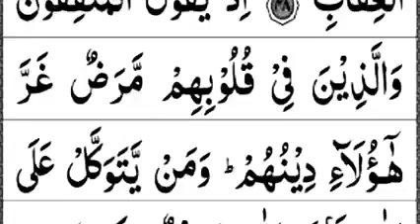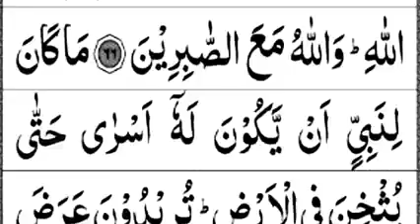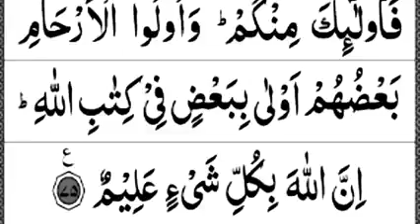SURAH AL-ANFAL|Surah Al-Anfal full arabic HD text|Recitation of surah Anfal|سورة الأنفال|Kid's Quran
SURAH AL-ANFAL||Surah Al-Anfal full arabic HD text||Recitation of surah Anfaal||سورة الأنفال||Kid's Quran

surahanfal kidsquran سورة الأنفال#